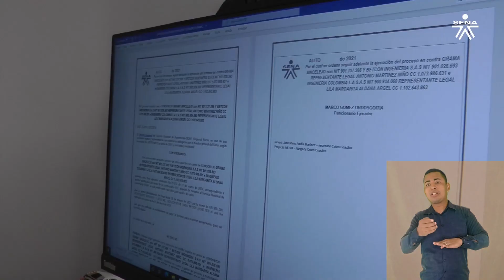SENA Transforma Vidas - Linda Correa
Linda Correa , 👩‍🎓aprendiz del Tecnólogo Gestión de Mercados, es ejemplo de resiliencia y perseverancia. Hoy, después de muchos intentos, su sueño de estudiar en el SENA, se hizo realidad. Conoce aquí 👇👇 su historia